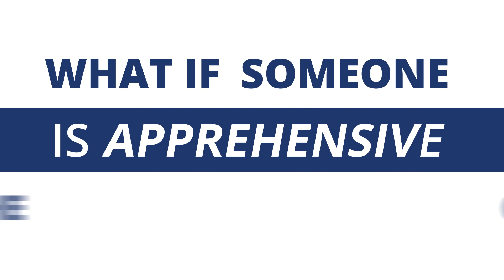A Conversation with EPIC Champion Laura Chandler